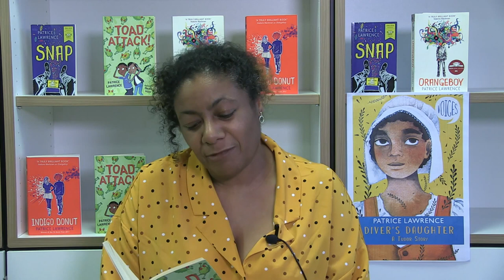Patrice Lawrence reading from Toad Attack!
Author Patrice Lawrence reads from her funny adventure story for middle grade children, Toad Attack! She is one of the authors supporting the BookTrust Represents project.

Filmed & edited by Robbie Hunt